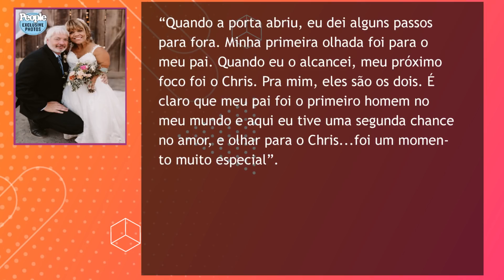OS DETALHES DO FOFÍSSIMO CASAMENTO DE AMY ROLOFF E CHRIS | A PEQUENA GRANDE FAMÍLIA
Seguindo o exemplo de todos os seus filhos, Amy Roloff celebrou seu casamento com Chris na fazenda da família, que atualmente está alugada por terceiros. A cerimônia foi realizada no dia 29 de agosto e encantou os fãs.

Em entrevista à revista People, Amy contou um pouquinho dos bastidores e de como foi pra ela viver aquele momento. E a gente conta também o que que o Matt ficou fazendo no dia, já que ele esteve alguns dias antes preparando as coisas para o grande evento.